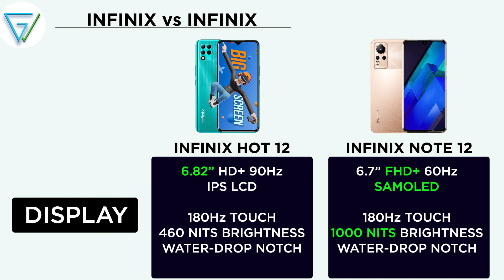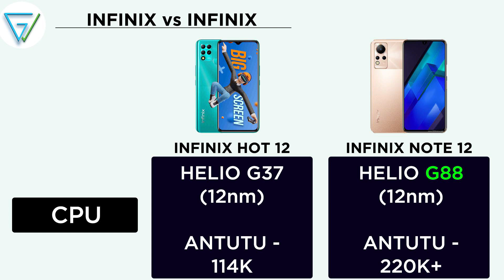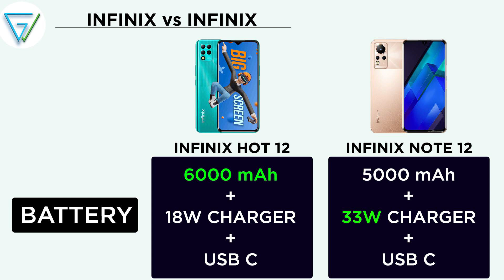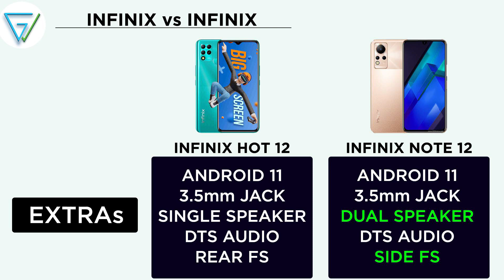🔥Infinix Hot 12 vs Infinix Note 12 | ⚡ Best Gaming Smartphone Under 10000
Infinix Hot 12 vs Infinix Note 12 Design

Infinix Hot 12 vs Infinix Note 12 Build Quality

Infinix Hot 12 vs Infinix Note 12 Display

Infinix Hot 12 vs Infinix Note 12 Processor

Infinix Hot 12 vs Infinix Note 12 Camera

Infinix Hot 12 vs Infinix Note 12 Performance

Infinix Hot 12 vs Infinix Note 12 Battery

Infinix Hot 12 vs Infinix Note 12 Audio

Infinix Hot 12 vs Infinix Note 12 Features

Hello,

In this video, I am going to tell you about the differences between Infinix Hot 12 vs Infinix Note 12.

Topic Covered -

infinix hot 12 vs infinix note 12
infinix note 12 vs infinix hot 12
infinix hot 12 vs infinix note 12 camera test
infinix hot 12 vs infinix note 12 pubg test
infinix hot 12 vs infinix note 12 speed test
infinix hot 12 vs infinix note 12 battery drain test
infinix hot 12 vs infinix note 12 gaming test
infinix hot 12 vs infinix note 12 charging test
infinix hot 12 vs infinix note 12 camera comparison
infinix hot 12 vs infinix note 12 comparison
infinix hot 12 vs infinix note 12 unboxing